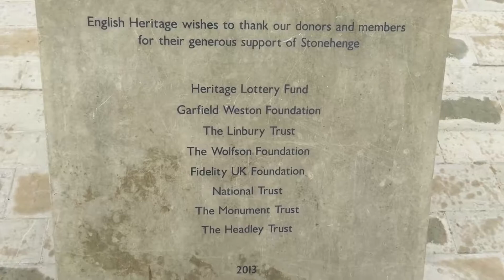RML Life | May 2016 | Stonehenge Safari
Ladies and Gentlemen, Welcome to RML Life, a series where we go into the life of well, me! Over the next couple of days i will take a trip to see Stonehenge, Bath, Longleat Safari park, and a collection of penguins, I hope you enjoy!!

Please see iTunes to purchase Approaching Nirvana tracks (They’re awesome)

Mysterious Mr Ryan is part of the RML Futuristics Media Company.